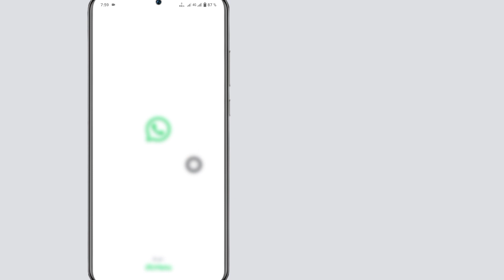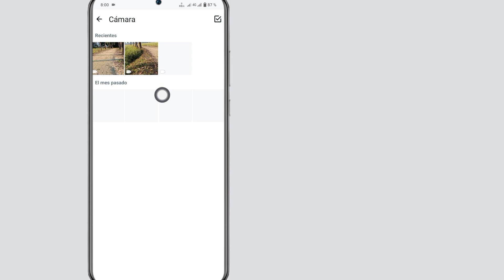Cómo cargar el estado de un vídeo de alta calidad en WhatsApp | Estado de video HD en WhatsApp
Aquí, en este video, le mostraré cómo cargar el estado de un video de alta calidad en WhatsApp. Mostraré el proceso más sencillo para cargar el estado de un video HD en WhatsApp. Continúe viendo el video completo sin omitirlo para saber cómo cargar el estado del video de alta calidad en WhatsApp | Estado de video HD en WhatsApp.

 Cómo cargar el estado del video de alta calidad en

 ¿Cómo habilito la carga de alta calidad en WhatsApp?  ¿Por qué mi vídeo de estado de WhatsApp está borroso?  ¿Cómo puedo aumentar la resolución de un vídeo en WhatsApp?

 ¿Por qué la calidad del vídeo es mala al subirlo?